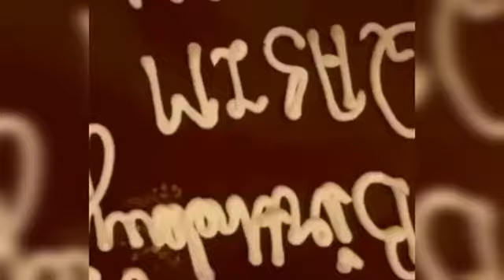Wahaj Ali | Some beautiful BTS | Wahaj Ali's cute Daughter and Yumna Zaidi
We always need your support, guidance and encouragement

If you like the video then share it with your family and friends

Inform me about your suggestions through the comments section

Please press the 🔔 icon for more videos ‎@heavenlady4007